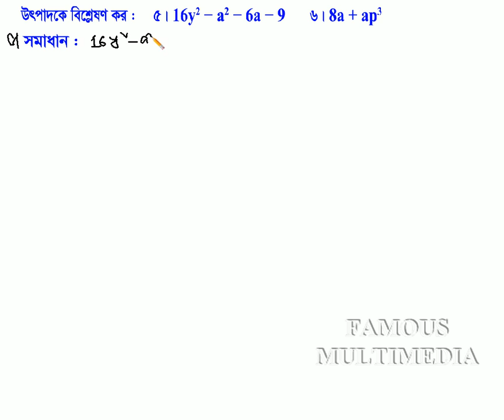Class_VIII_Math_Chapter_4.3_Math_5, 6